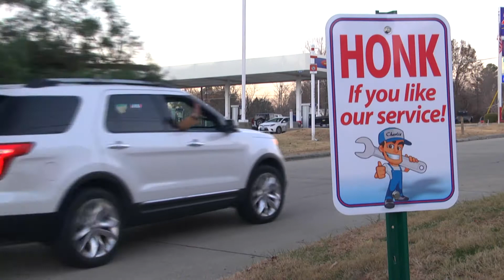Charlies Fast Lube Christmas Spot